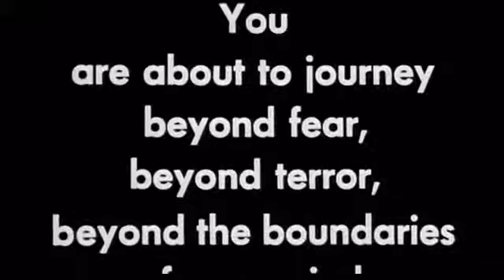The Brood (David Cronenberg) - Trailer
Bande annonce du film The Brood (La clinique de la terreur / Chromosome 3), réalisé par David Cronenberg en 1979. Production Québec-Ontario avec Oliver Reed, Samantha Eggar et Art Hindle.